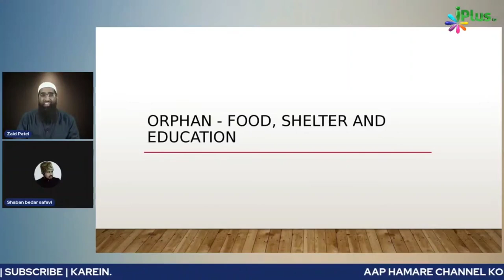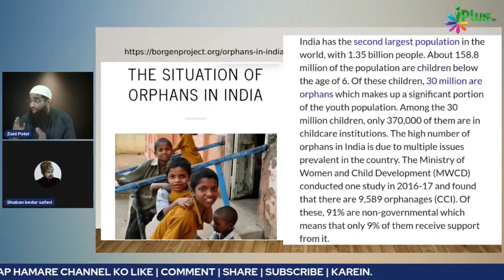Madarse Ek Bada Support System Hain India Mein Yateem Orphans Problem Ka by Zaid Patel iPlus TV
UPI : donateilm@icici